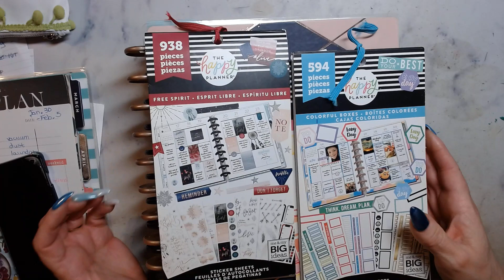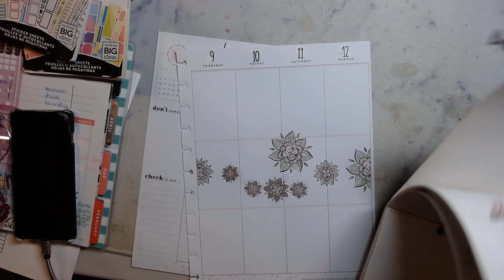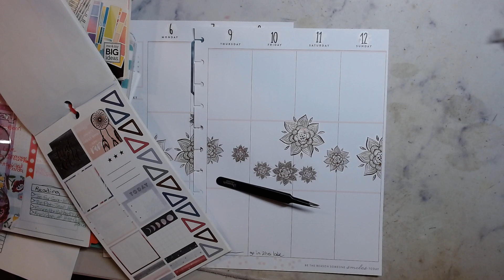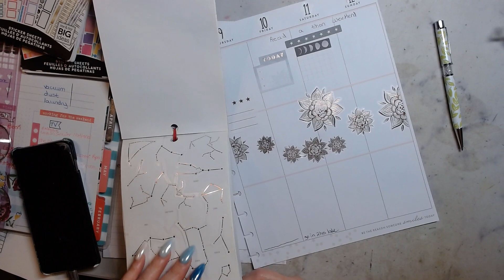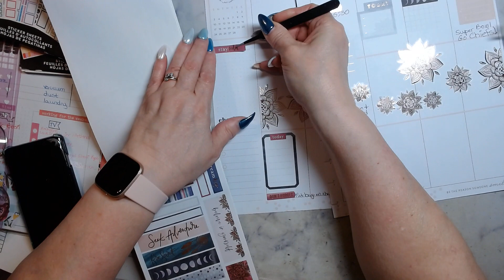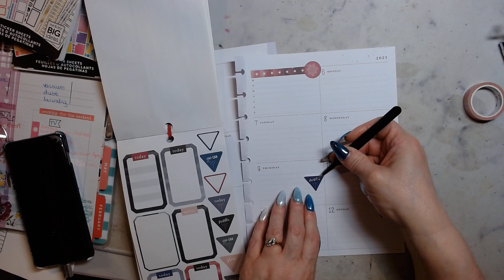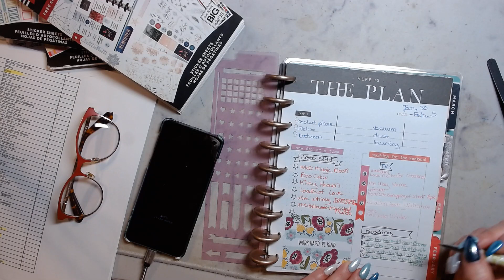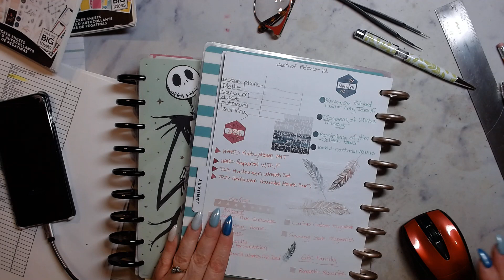Plan With Me|| February 6 -12 | Happy Planners| Free Spirit sticker book